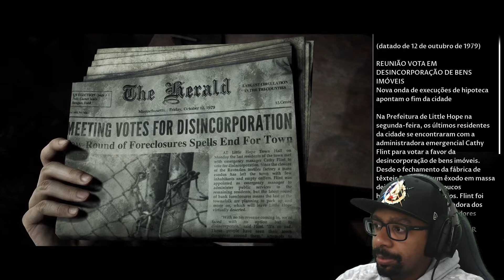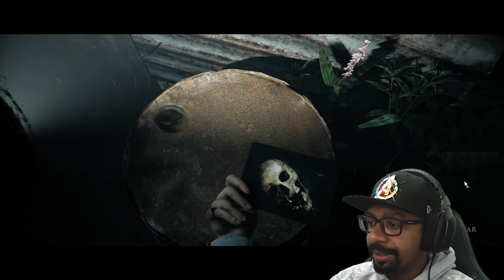LITTLE HOPE - Jogo de Terror e Suspense Onde Nossas Decisões Importam! | #2 PT-BR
Fala galera! Tudo certo? No vídeo de hoje teremos o LITTLE HOPE, está sensacional.

Aqui no Macaco Assado você encontra gameplay de jogos malucos e muito mais. Fazemos gameplays de jogos divertidos, lançamentos e dos jogos mais pedidos por vocês.